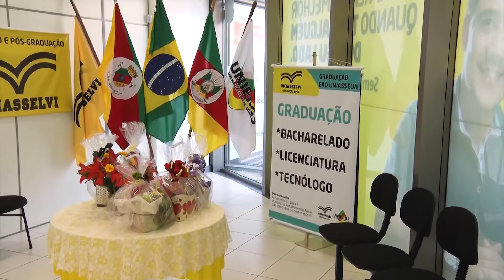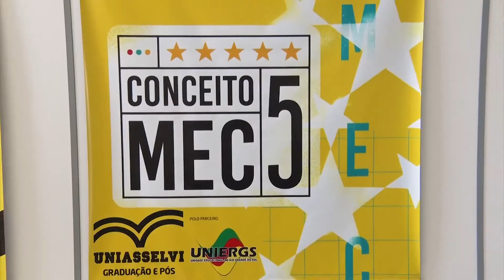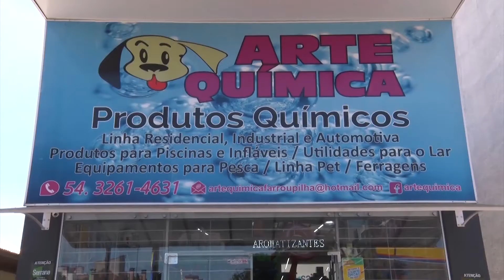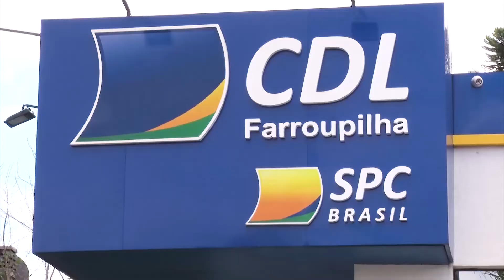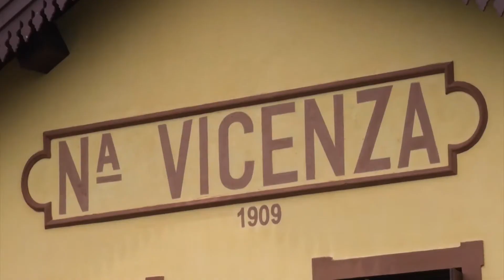Sec. Educação de Farroupilha explica como se dará retorno às aulas a partir do dia 17 de fevereiro.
SECRETÁRIA DE EDUCAÇÃO DE FARROUPILHA: LUCIANA ZANFELIZ.
- 10/02/2021.